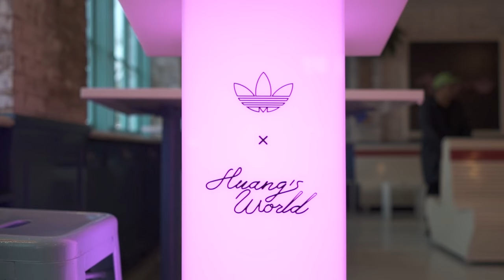Eddie Huang Unboxes His Kitchen-Ready adidas Originals Pack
Eddie Huang is a veritable jack of all trades: chef, restaurateur, TV personality, author, human panda — he really does do it all. Now, the Baohaus owner and star of VICELAND's Huang's World can add sneaker designer to his list of accomplishments. HYPEBEAST caught up with the Based FOB on Manhattan's Lower East Side to get the inside scoop on his collaboration with adidas Originals. The Huang's World Superstar kitchen shoes are an uber-durable take on the classic Three Stripes silhouette, featuring a durable, stain-proof suede upper complete with a steel shelltoe and a neoprene sock-liner. A non-slip sole ensures the wearer's safety, while a black and pink colorway makes these stylish in or out of the kitchen, or as Huang so aptly puts it: "You look fly and you can work in it." Inspired by his family's heritage, Huang's take on the adilette slide -- "The greatest sandal ever made" -- features maps of the Pacific Ocean and North America and are perfect shoes to rock after you get home from work.

Catch up with Eddie in the video above and be on the lookout for the adidas Originals x Huang's World pack, dropping October 8 on adidas.com and select Three Stripes flagships worldwide.